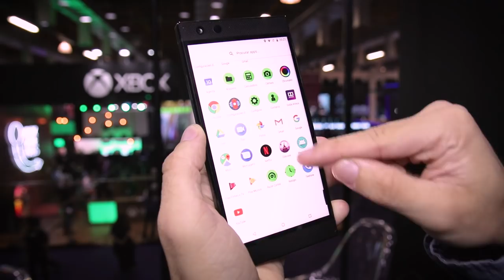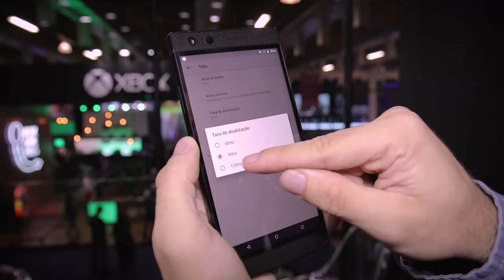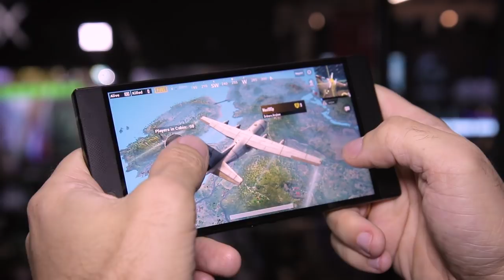Razer Phone 2 - Primeiras impressões/Hands-on - TecMundo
A Razer acaba de anunciar a segunda geração do seu Razer Phone e nós pudemos conferir de perto todos os detalhes deste novo smartphone pensado para os gamers. Confira agora mesmo nossas primeiras impressões sobre o Razer Phone 2.

#[Tipo: Cobertura de Eventos]

CRÉDITOS
Texto: Nilton Kleina
Apresentação: Nilton Kleina
Imagens: Rodrigo Vana
Edição de vídeo: Rodrigo Vana
Arte da thumb: Fernando Perazzoli